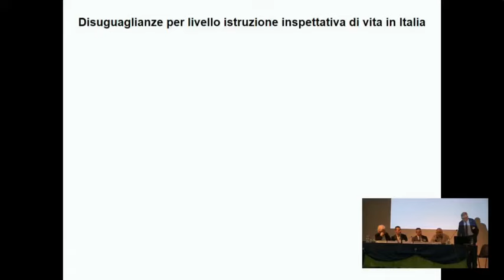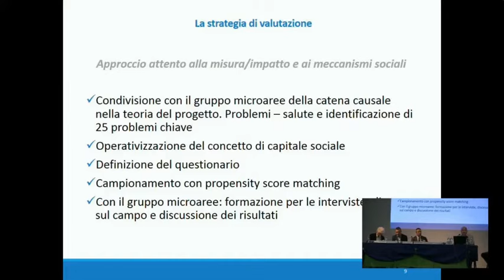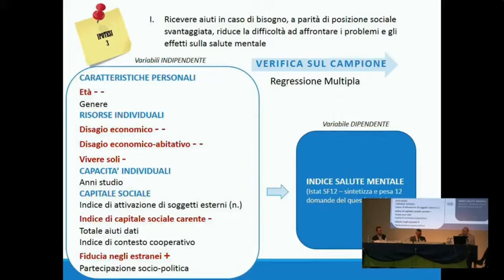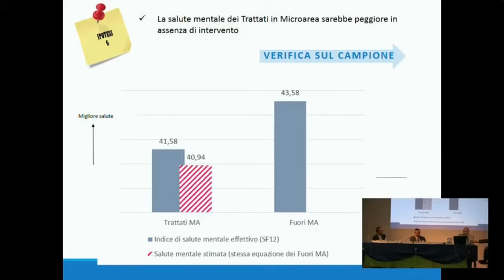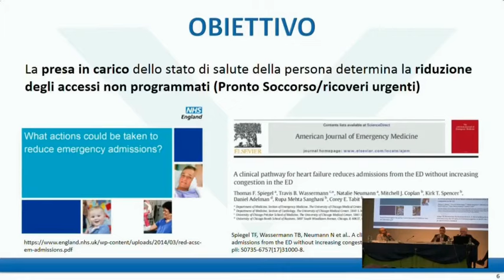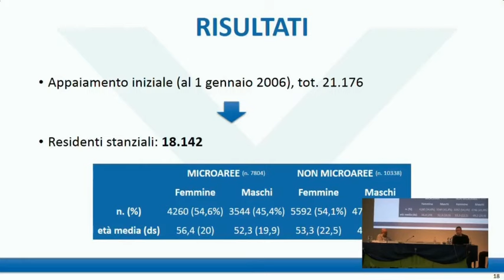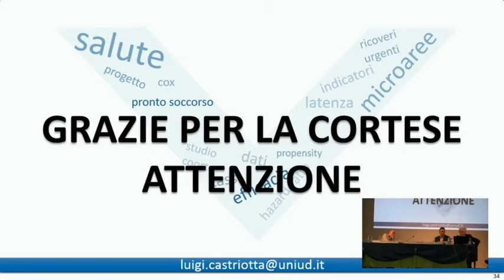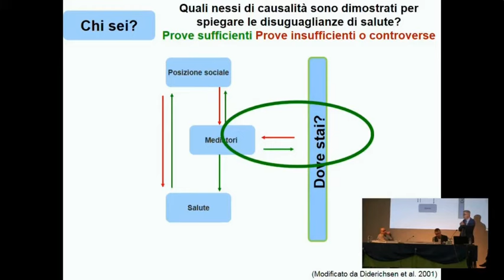La comunità che fa salute:le microaree di Trieste per l'equità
Trieste 14  giugno 2018
LE RICERCHE
Microaree e diseguaglianze sociali e di salute: valutazione complessiva
Giuseppe Costa
Valutazione dell’efficacia sanitaria del progetto Microaree
Fabio Barbone, Luigi Castriotta
Analisi degli effetti sulla salute del capitale sociale generato dall’intervento nelle Microaree
Roberto Di Monaco